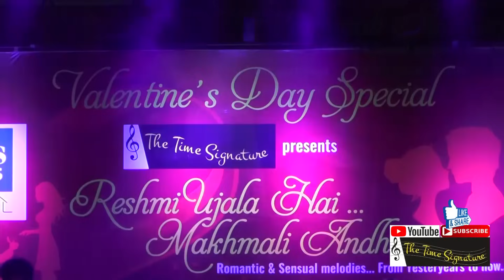FULL SHOW-VALENTINE'S DAY SPECIAL by THE TIME SIGNATURE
THE TIME SIGNATURE is presenting FULL SHOW-RESHMI UJALA HAI..MAKHMALI ANDHERA, Valentine's Day Special show organised by THE TIME SIGNATURE on 14th February 2017 at Deenanath Mangeshkar Auditorium. Romantic & Sensual Melodies...from Yesteryears to Now !!

Singers :ALOK KATDARE, SHAILAJA SUBRAMANIAN, PRIYANKA MITRA, CHETAN RANA
Music conducted by ANUPAM GHATAK Compered by VINAYAK SHINDE
Produced by THE TIME SIGNATURE (SUSHANT DHOND)